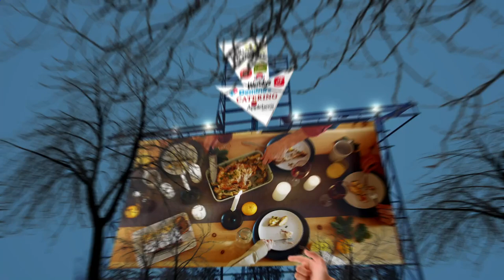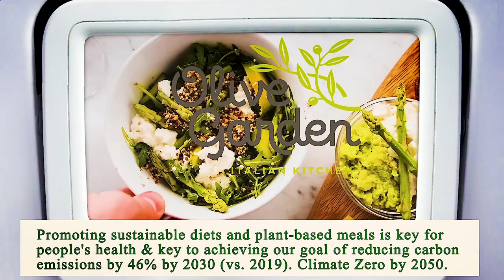Nearest Restaurant From Me Chicago 60639 IL, Cook County, Illinois, United States